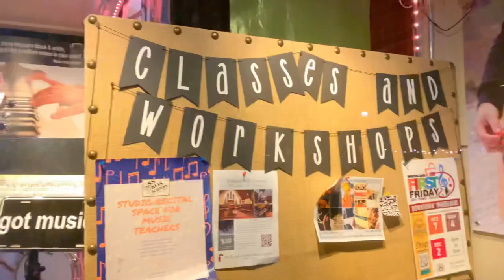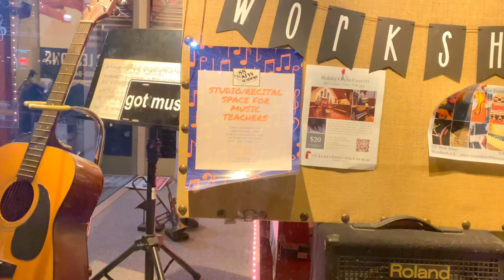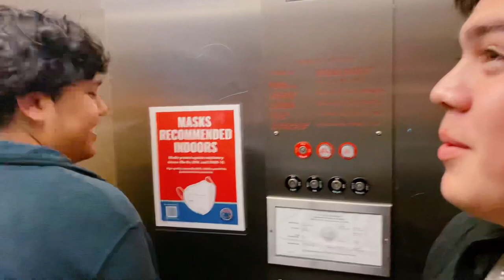Juan’s 6th Random Vlog! W Night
Hey there welcome to my 6th random Vlog!😉 I really hope you enjoy my videos and if so then please give this video a like and subscribe if you haven’t yet ;)) thank you!🙌